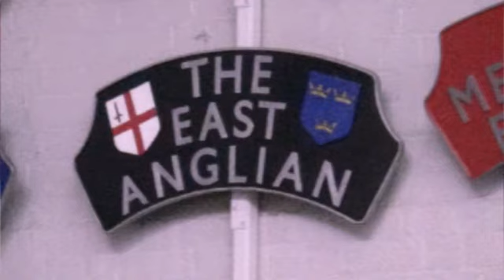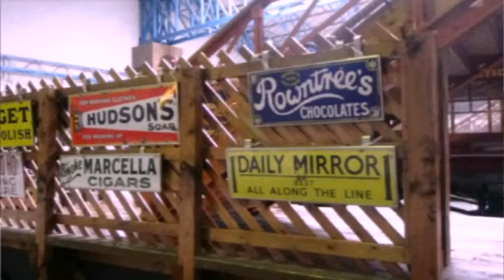I was on holiday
Your reading the description of a video!!! High five to you 🙆. I Hank's a lot for all the support. 😊😊😊😊